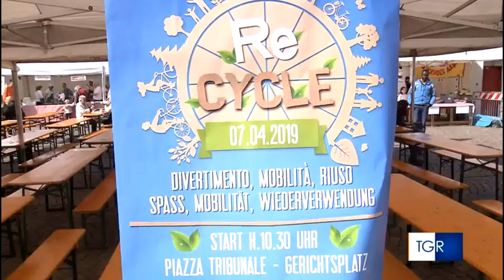L'Uisp sulla Rai con il servizio della TgR Rai Bolzano su Vivicittà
Il servizio andato in onda nell'edizione di domenica 7 aprile